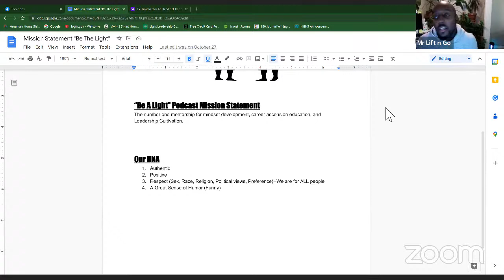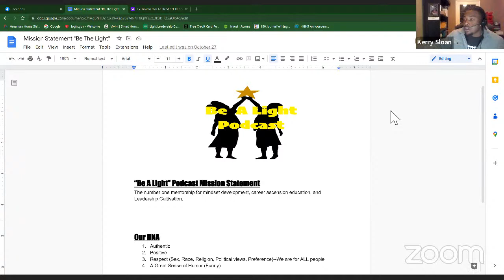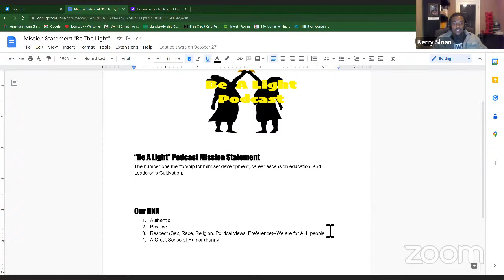Anxiety, Mastering the boredom of discipline, and buying love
The Be A Light Podcast attacks mastering the little things, mastering anxiety, and debunking the ideas around buying love.